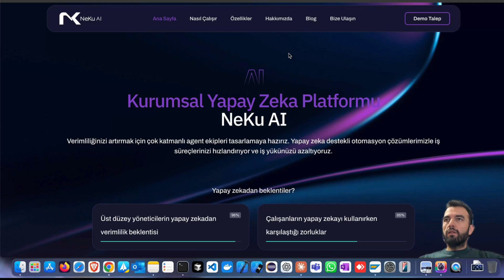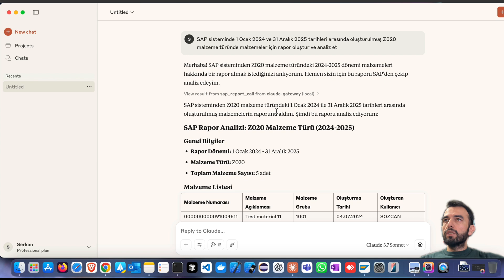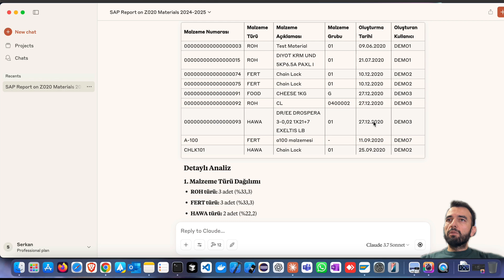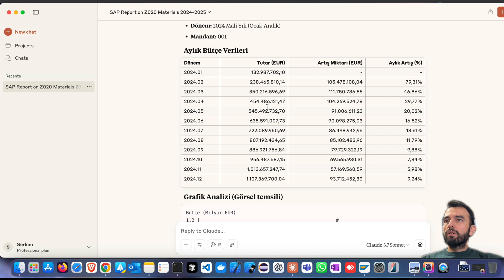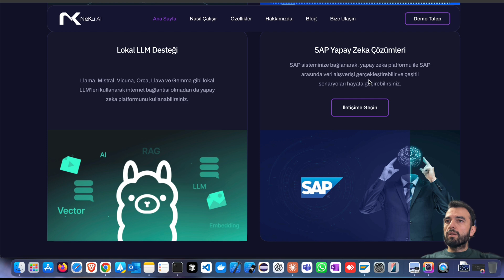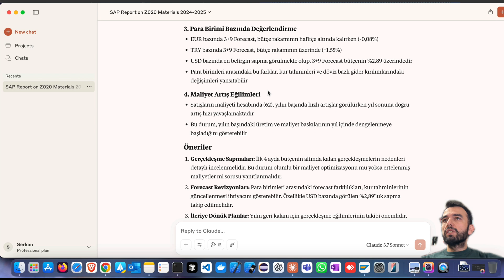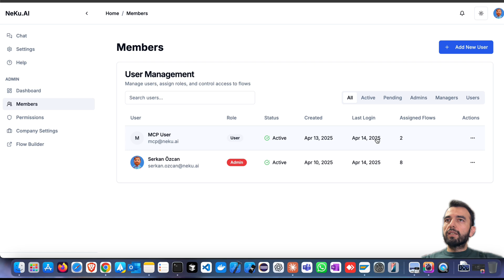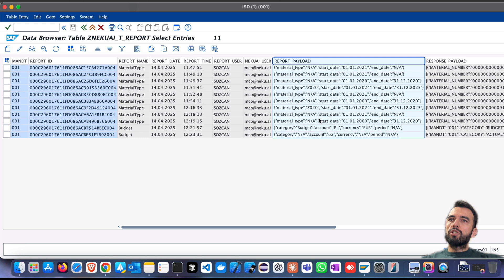SAP ile Yapay Zeka Gücünü Buluşturun | NeKu.AI + MCP Server Canlı Demo!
⚡ SAP sisteminizin potansiyelini yapay zekayla açığa çıkarın!

Bu demo videoda, NeKu.AI SAP MCP Server sayesinde SAP sistemlerinden nasıl veri çektiğimizi ve NeKu.AI Connector ile bu verileri nasıl analiz edip anlamlı hale getirdiğimizi gerçek bir senaryo üzerinden gösteriyoruz.

🔍 SAP sisteminizi belgesel bir zekaya mı dönüştürmek istiyorsunuz?
📊 Otomatik belge üretimi, anlık veri yorumlama, süreç hızlandırma — hepsi bu platformda!

🚀 NeKu.AI, SAP sistemlerini konuşan ve düşünen bir yapıya dönüştürüyor. Hazır mısınız?